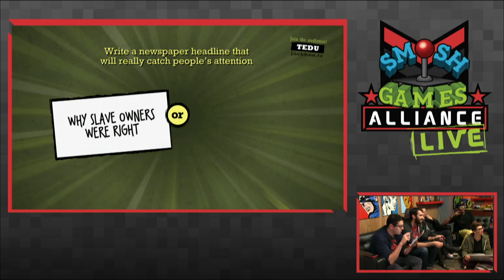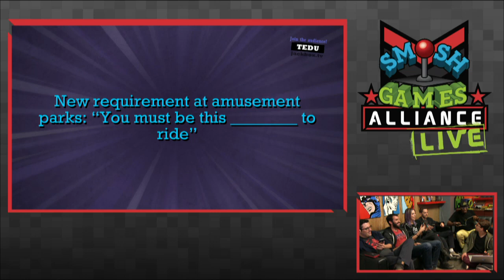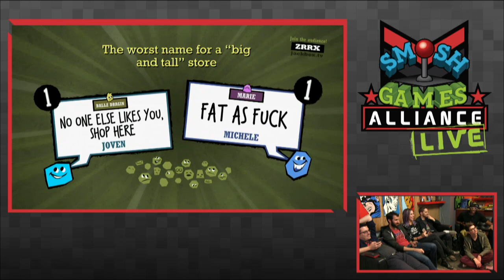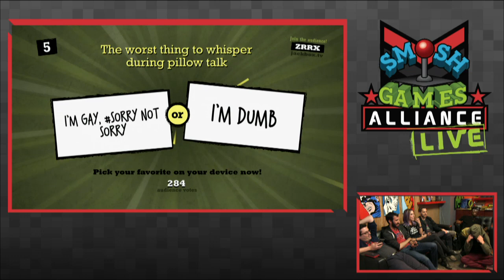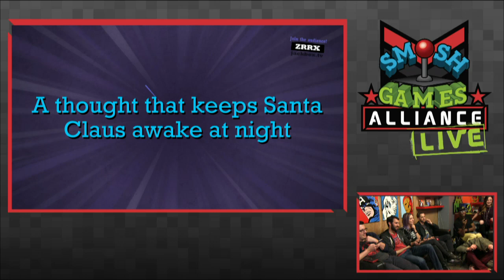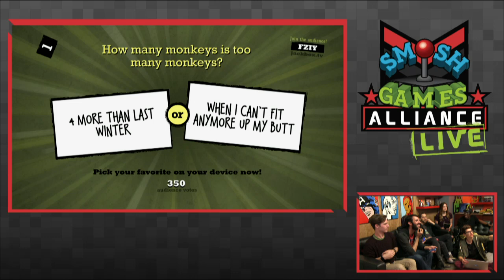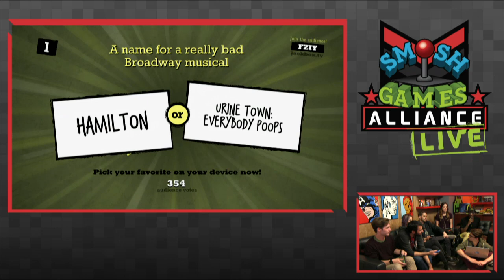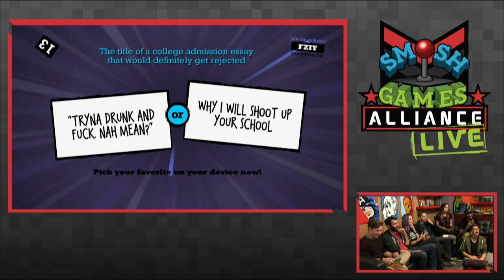QUIPLASH LIVE W/ SMOSH GAMES: QUIP IT GOOD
Join on your phone or computer to play or vote!
We're playing Quiplash live!